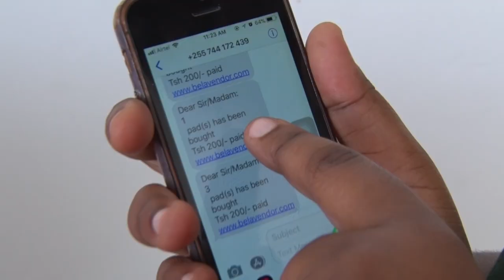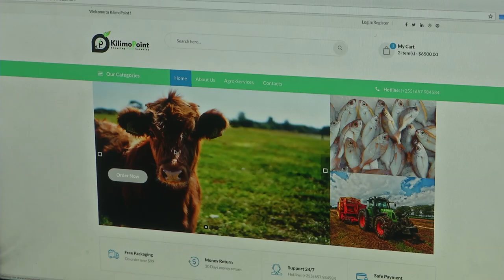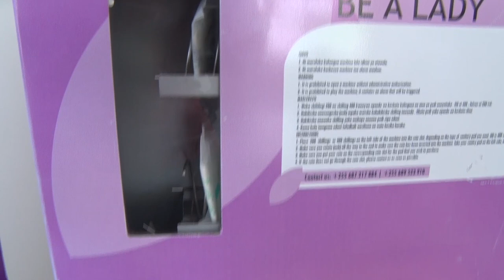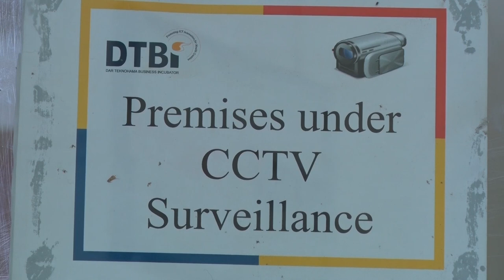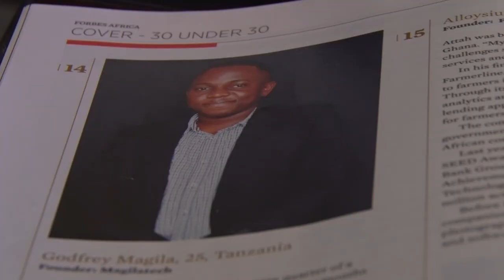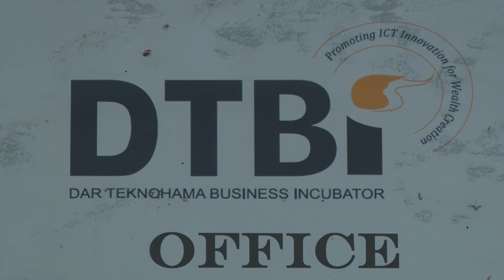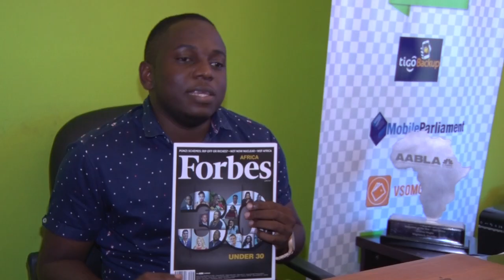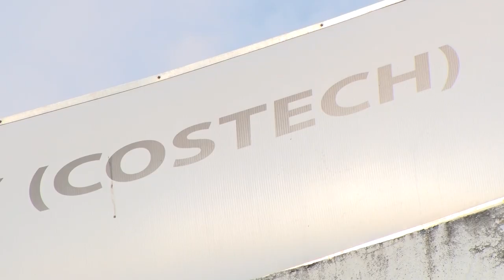UBUNIFU-BUNI &DTBi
FAHAMU TUME YA TAIFA YA SAYANSI NA TEKNOLOJIA (COSTECH)INAVYOSAIDIA VIJANA WABUNIFU WA TEKNOLOJIA KUKUZA MAWAZO YAO NA KUYAFANYA KUWA YA BIASHARA KUPITIA ATAMIZI ZAKE ZA BUNI NA DTBi